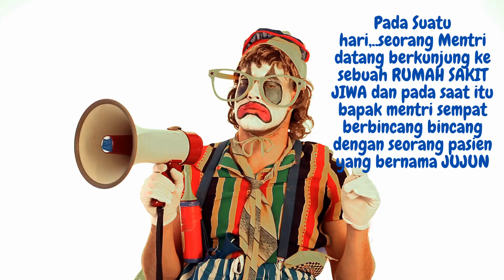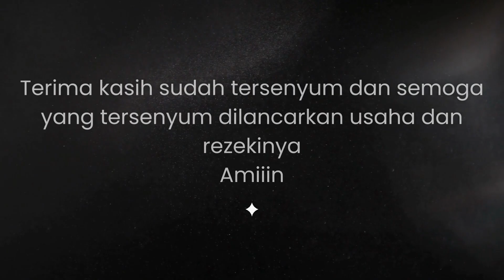HUMOR ! cerita singkat lucu Kunjungan Mentri ke rumah sakit jiwa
humor cerita singkat lucu ini bercerita tentang kunjungan seorang mentri ke sebuah rumah sakit  jiwa  dan bertanya kepada salah seorang pasien.